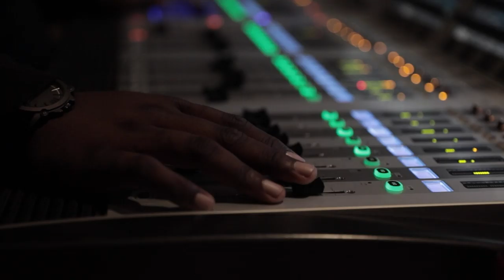Raised to Deliver 2019 Federal Way | Recap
There is no doubt about it that God moved in Power in Federal Way, near Seattle, WA. Next Raised to Deliver Conference is on April 24 - 26, 2020

DELIVERANCE RESOURCES
Need Deliverance?